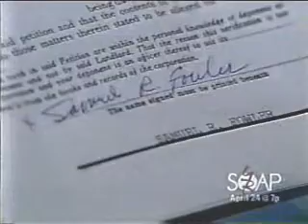Cass Before Meeting Frankie to Look at Houses, 1990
Cass drops by Amanda and Sam's loft on his way to meet Frankie to look at houses to briefly explain to Amanda how she'll need to sign the papers soon because she will be receiving a large chunk of her inheritance on her upcoming birthday. He can't stay long because he's meeting Frankie to look at houses, which he tells Amanda with a big smile on his face. They're just starting to look today, and Cass is thinking about green grass and fresh air. He and Frankie want something at least five miles from the law office. As he's leaving, Cass says he guesses it's time for him to become a land baron and heads off to meet Frankie and the realtor, leaving the papers with Amanda.